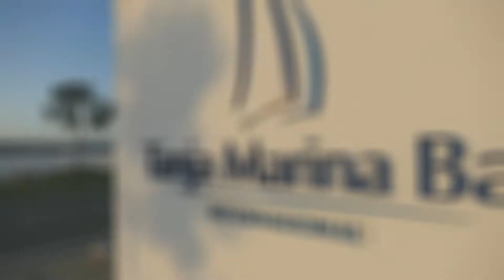Visit Tanja Marina Bay International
TangierCityPort: the marina